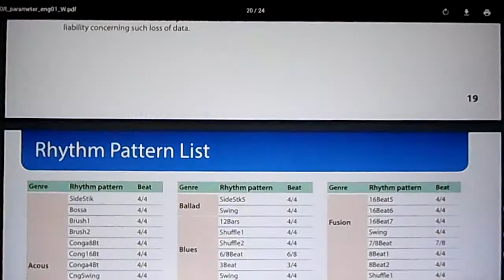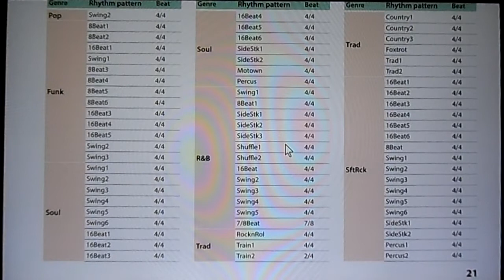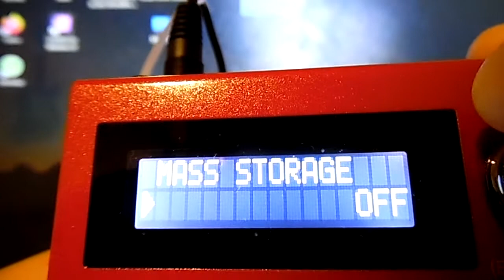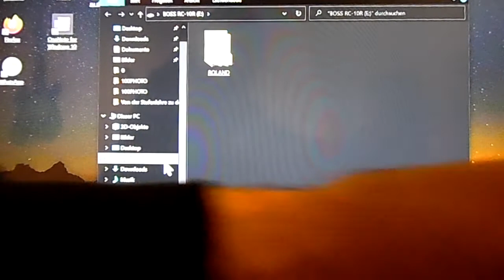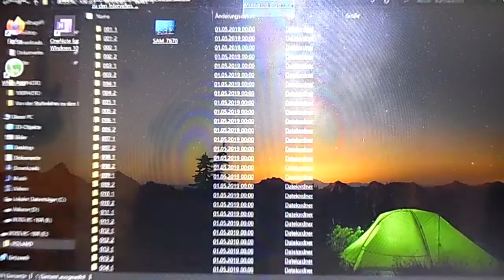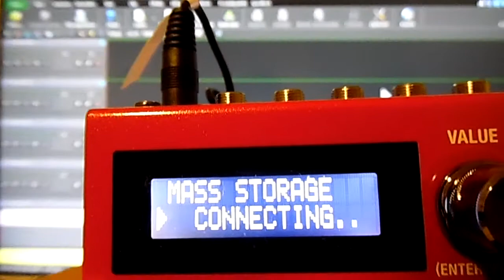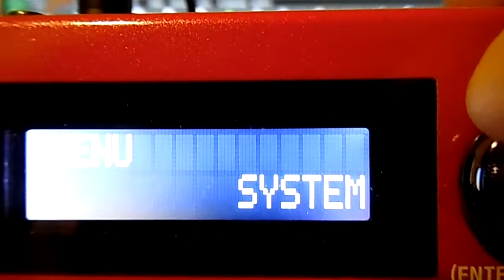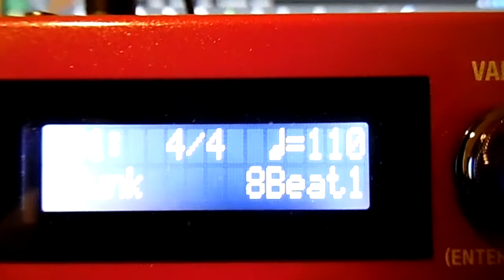❣ Boss ❣ RC-10R Rhythm Loop Station (TEIL 3)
Rhythmus Pattern Liste,
(anschließen von externem Equipment) MIDI, Computer ...
MixPad Audio Studio = Mehrspur-Mixer für Alle, (einfach und intuitiv Audio mehrspurig mischen & aufnehmen, 🎈
 So wie Menüsteuerung und zurücksetzen auf Werkseinstellung ( RESET ) 📌...